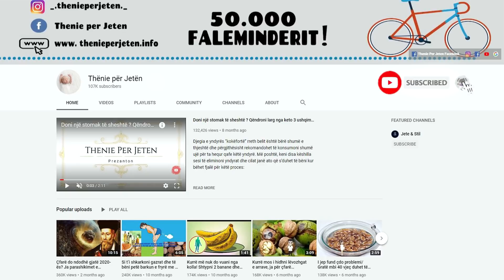Mosha mbi 60 vjeçe duhet ta pinë këtë lëng 1 orë para gjumit dhe do negelen pa fjalë nga rezultati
Gjumi është shumë i rëndësishëm për shëndetin tuaj dhe lidhet me shumë funksione jetësore por edhe me pamjen tuaj, pasi është vërtetuar se lidhet me lëkurën dhe peshën tuaj. Një truk krejtësisht natyral për të qenë në gjendje të bini në gjumë më lehtë dhe të keni më shumë energji kur zgjoheni është të pini pijen me banane me kanellë pak para gjumit. Me kete pije do te permirsoni shume edhe cilesine e gjumit.

Sleep is very important for your health and is related to many vital functions but also to your appearance, as it has been proven to be related to your skin and weight. A completely natural trick to being able to fall asleep more easily and have more energy when you wake up is to drink banana cinnamon drink just before bed. With this drink you will greatly improve the quality of sleep.